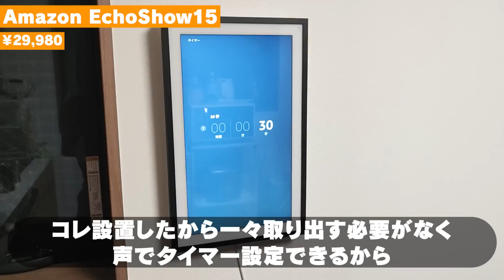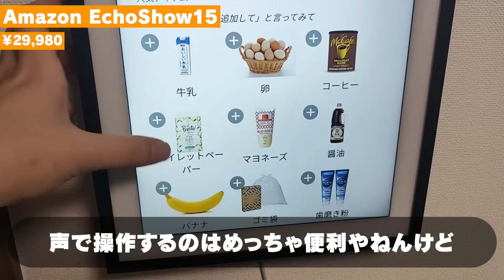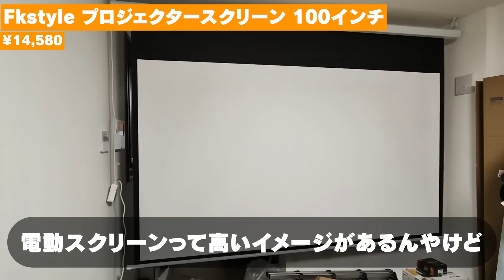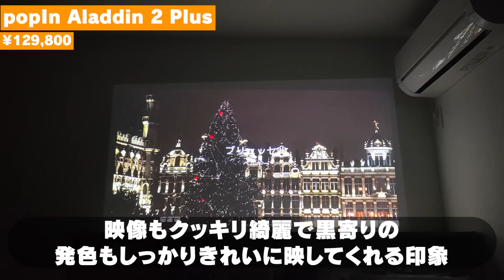上半期ワイが買って良かったもの9選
【Amazon　EchoShow15】

【Bauhutte (バウヒュッテ) 電動スーパーゲーミングデスク】

【Anker PowerExpand Elite 13-in-1】

【YAMAHA AG03MK2】

【Fkstyle プロジェクタースクリーン 100インチ】

【使用機材】
メインカメラ　Sony α7c

レンズ　SEL20F18G

マイク　Rode VideoMic Pro+（すごい）